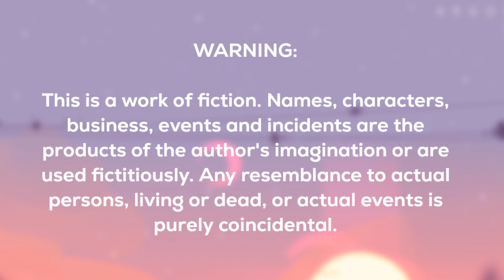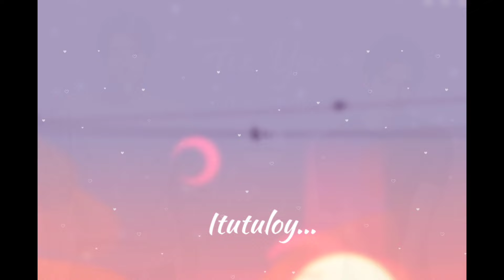Fix You - Part 6 | BL Story | Full Story | Tagalog Love Story